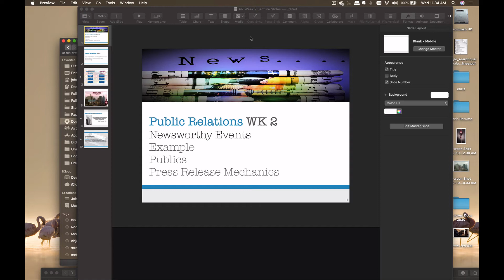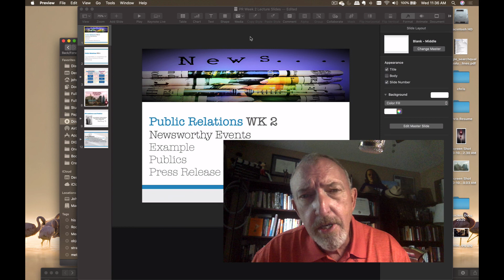Week Two Overview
Press Releases Week Two